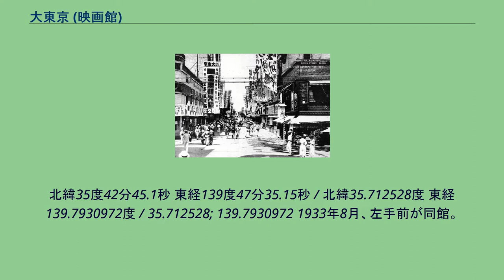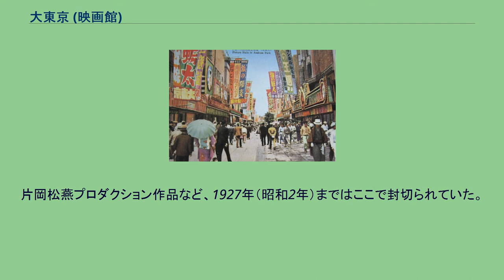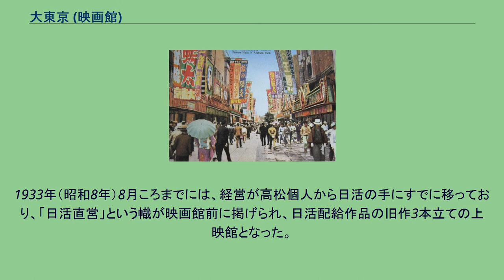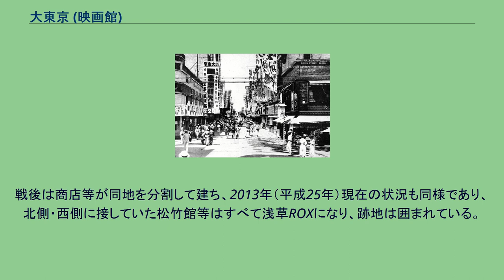大東京 (映画館)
マキノ・プロダクション
大東京（だいとうきょう、1921年11月14日 開業 - 1944年2月 閉館）は、かつて存在した日本の映画館である。
北緯35度42分45.1秒 東経139度47分35.15秒 / 北緯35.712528度 東経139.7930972度 / 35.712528; 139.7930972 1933年8月、左手前が同館。
「片岡千恵蔵得意の明朗劇 金忠輔大会 20銭」の幟、『快侠金忠輔』前篇および中後篇（監督振津嵐峡）、『芝浜の革財布』（監督久見田喬二）のいずれも日活配給作品旧作の3本立て、「日活直営 大東京」とある。
1937年6月、左手前が同館。
『赤西蠣太』（監督伊丹万作）、『浴槽の花嫁』（監督清瀬英次郎）、『血涙上意討』（監督尾形十三男）のいずれも日活配給作品旧作の3本立ての幟が立つ。
1921年（大正10年）11月14日、東京市浅草区公園六区四号地の松竹館南側（現在の東京都台東区浅草1丁目25番1号）、パテー館跡地に、映画製作プロダクション・活動写真資料研究会を率いる高松豊次郎が開業した。
「大東京」の命名は後藤新平である。
オープニングプログラムは、活動写真資料研究会製作、井上麗三・山根幹人共同脚本・共同監督作品『力の勝利』であった。
同作は、井上が主演するほか、のちの映画監督稲垣浩の父・東明二郎の初映画出演作である。
高松は、1917年（大正6年）から日本館の支配人を務め、浅草オペラの旭歌劇団を組織、同館に続いて下谷区竹町1番地4号（現在の台東区台東）に映画館・新東京を開館した。
1922年（大正11年）から1923年（大正12年）5月いっぱいまでは、帝国キネマ演芸作品の封切りフラッグシップ館であったが、同年6月1日以降は、京都の牧野省三率いるマキノ映画製作所の封切りフラッグシップ館となる。
同年8月30日、同製作所の3作品、沼田紅緑監督の『大阪守護の霧隠』、衣笠貞之助監督の『金色夜叉 宮の巻』、長尾史録監督の『恋地獄』を上映したのを最後に、同年9月15日、関東大震災で首都は壊滅、浅草公園六区は悲惨な状況となって、興行はストップした。
マキノのフラッグシップ館は同年10月から、同館が復興するまで成子映画劇場に変更になっている。
翌1924年（大正13年）1月2日には復活、同じくマキノ映画製作所の牧野・沼田共同監督による『恐怖の夜叉』で幕は開けた。
同年8月には、東亜キネマのマキノ映画製作所の買収により、等持院撮影所作品のフラッグシップとなり、翌1925年（大正14年）8月28日公開分からは、東亜キネマから独立したマキノ・プロダクション作品を公開した。
片岡松燕プロダクション作品など、1927年（昭和2年）まではここで封切られていた。
1930年（昭和5年）3月、川端康成が随筆『浅草』に記したところによれば、当時の同館は「西洋物セコハン」、つまり洋画の旧作上映館であった。
『日本映画事業総覧 昭和五年版』によれば、同年当時の同館は、当時の観客定員数は450名、興行系統は「洋画再映」、経営は高松豊次郎の個人経営、支配人は吉田子之蔵、宣伝部は高田多慶夫であった。
吉田子之蔵はその後、大都映画に移籍して九州支社長、北海道支社長を歴任して、大映への統合の1年前に取締役に就任した人物である。
高田多慶夫は小泉夏夫、浅野秀治、筈見恒夫ら一派の物書きである。
1933年（昭和8年）8月ころまでには、経営が高松個人から日活の手にすでに移っており、「日活直営」という幟が映画館前に掲げられ、日活配給作品の旧作3本立ての上映館となった。
『映画年鑑 昭和十七年版』によれば、1942年（昭和17年）当時の同館は、観客定員数は424名、経営は日活、支配人は柿沼伊助であった。
第二次世界大戦末期の1944年（昭和19年）2月、公園劇場、三友館、観音劇場、オペラ館等とともに強制疎開により閉館、取り壊されて、戦後、同地に映画館は復活しなかった。
戦後は商店等が同地を分割して建ち、2013年（平成25年）現在の状況も同様であり、北側・西側に接していた松竹館等はすべて浅草ROXになり、跡地は囲まれている。